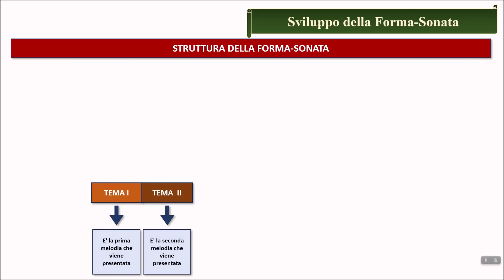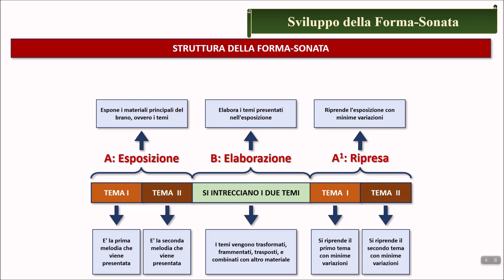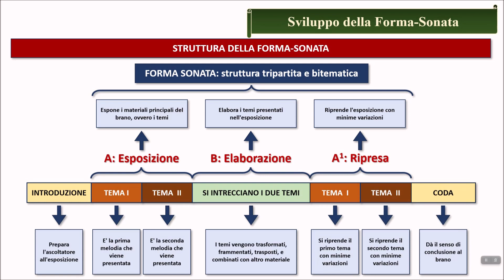La Forma Sonata - schema sintetico (Lezione del prof. Antonio Guida)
Videolezione del prof. Antonio Guida
Le tematiche trattate in questa videolezione sono state affrontate senza troppi tecnicismi e con un linguaggio accessibile agli alunni della scuola secondaria di I grado.